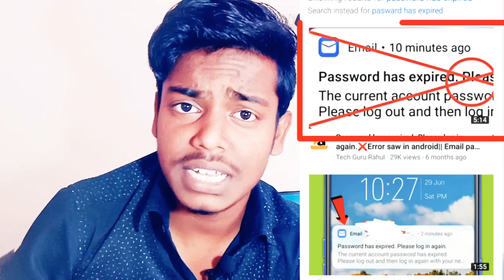🔴 Live Proof | how to Increase watchtime | how to complete 4000 hours watch time and 1000 subscribe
your tag...
How To Complete 4000 hours Watchtime Quickly || My Tips
🔴Live Proof | How To Complete 1000 Subscribers and 4000 Watch time in 30 Days

how to increase watchtime
how to increase 4000 watchtime
How to get first 1000 subscribers quickly on youtube Latest 1 Trick
Get 1K Subscribes
How to get 1000 subscribers in 1 week on youtube 1000 subs
How to get 1000 subscribers on YouTube 2020 how to get 1000 subscribers on YouTube fast How to get 1000 subscribers on YouTube in a day 1000 subscribers
How to grow YouTube channel how to get 1000 subscriber fast in 2020
How to grow your YouTube channel first 1000 subscribers on YouTube 1k subscriber YouTube subscribers challenge get more views and subscribers
How to viral your video on youtube Viral YouTube video trick
YouTube par Youtube par video viral kaise kare